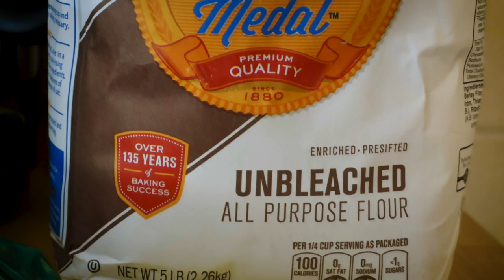Homemade pizza in L.A.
Enkele weken geleden trok ik naar Los Angeles met enkele vrienden. We hebben mijn idool ontmoet, Dave Grohl. We hebben uiteraard veel te veel gegeten en we hebben ook een poging gedaan om een pizza te maken!
Ik ken eigenlijk niet zo veel van bakken dus vroeg ik Alessio om me te laten zien hoe hij pizzadeeg maakt. Er is wel nog veel ruimte voor verbetering, maar de pizza's waren verdomd lekker!